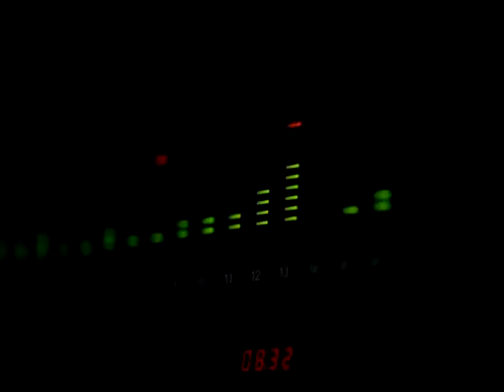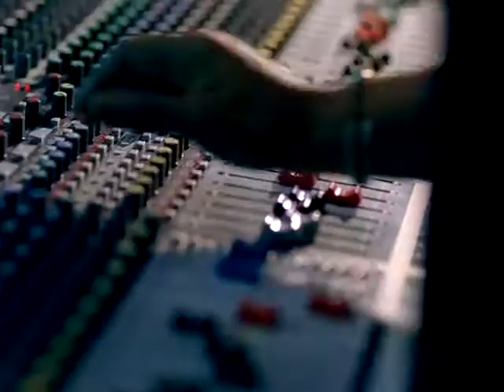Simon Webbe (Blue) - Coming Around Again (HQ)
Simon Webbe (né le 30 mars 1979 à Moss Side, Manchester, Angleterre) est un chanteur, auteur de chansons, producteur et manager.

Discographie

Albums

2005 : Sanctuary
2006 : Grace
2007 : Live

Singles

2005 : Lay Your Hands
No Worries
2006 : After All This Time
Coming Around Again
2007 : My Soul Pleads for You
Seventeen
Grace
Ride The Storm